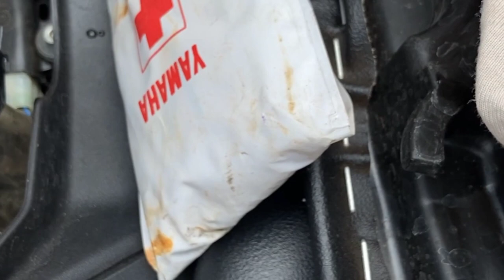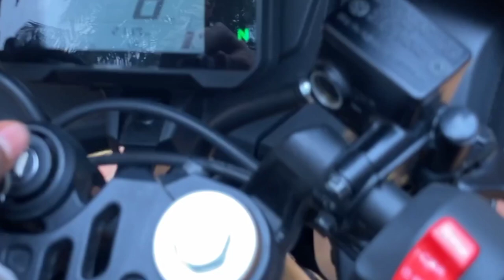Installation of X-type tail tidy on R15 V4😍|Proper fit and finish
*installation of x-type tailtidy on R15v4.
*proper fit and finish.
*Product Iink -: Take a look at this SRPHERE R15 V3 X type Tail tidy Bike Number Plate (Iron 2 cm x 10 cm) Bike Number Plate on Flipkart